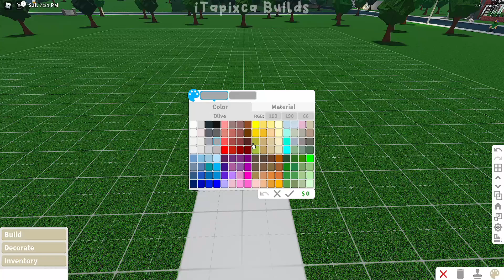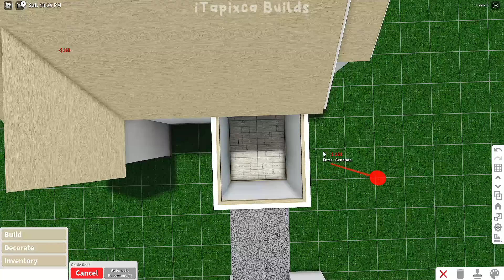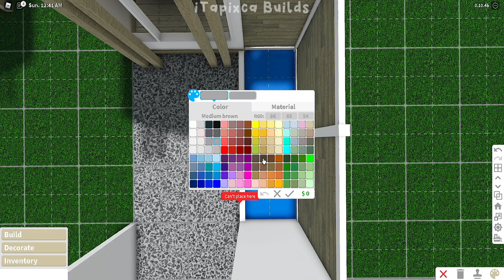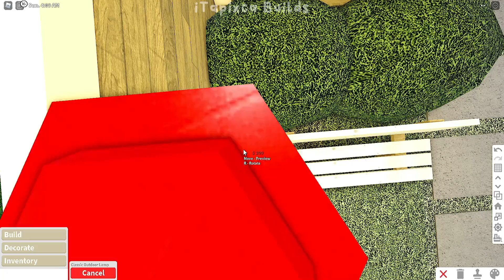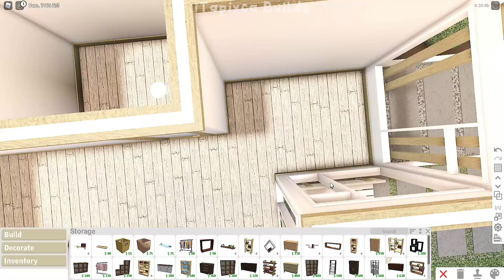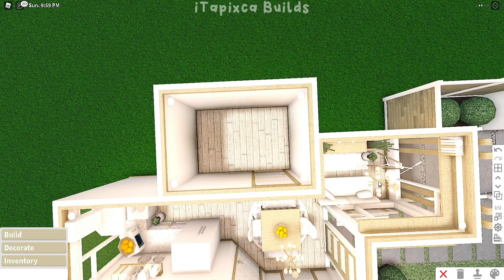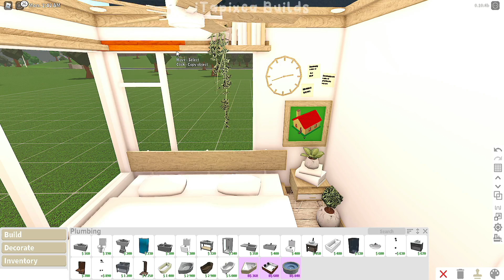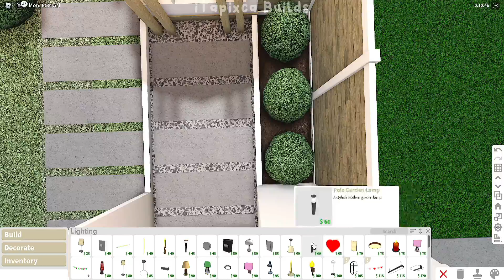No Gamepass Muji Style Aesthetic Minimalist Home I 39k I Speedbuild and Tour - iTapixca Builds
- Hello Tropicals! ​​ପ(๑•ᴗ•๑)ଓ ♡
- Welcome Back To Another Bloxburg Build video!
❁ So Today I Made a No Gamepass Muji Style Aesthetic Minimalist Home! ​📌

❁ Details About The House: ​📌

~ Frontyard
~ Carport
~ Dining Area
~ Kitchen
~ Living Area
~ 1 Bedroom
~ 1 Babies Room
~ 1 Bathroom

~ Cost: $ 39,153 (Remember that the cost from my build and to yours might vary if you didnt build the build exactly how i built it because sometimes i used the stamp tool to save up more money and if you're gonna change up some colors/textures/things/style/design ^^) ​📌
~ Bills: $ 234

❁ Total Building Time IRL: Around 45 minutes! ​📌

❁ Gamepasses Used: ​📌

~ None! ( I used my alt account that doesnt own any gamepass in this build! )

❁ The Building Part is speed up 2x! 📌

Up to 2 Adults/Teens/Kids and 2 Babies can roleplay here, a total of 4 players!

❁ Other Concerns: ​📌

❁ How to slow down the video, cause it's too fast

I wouldn't highly want other people besides me to repost the videos I made but there are people who really want to post it so i just hope that they will atleast give credit.

~ No sadly due to limited time and for fairness for the others! ^^

❁ Do you want to collab??
~ Unfortunately im not collabing with other people right now.